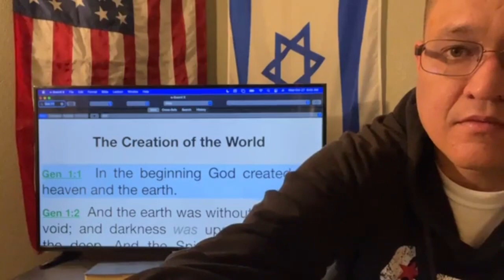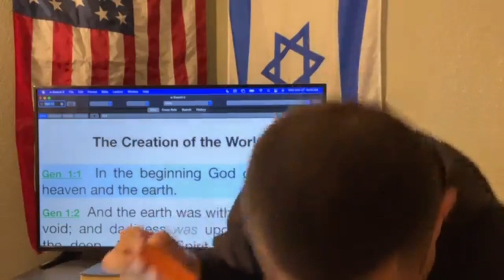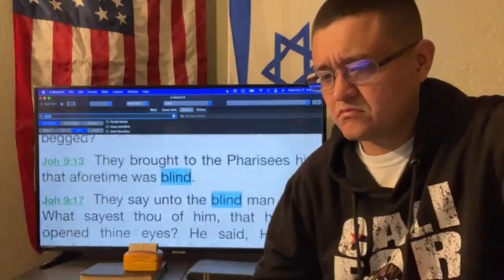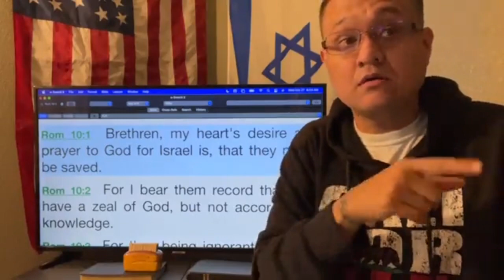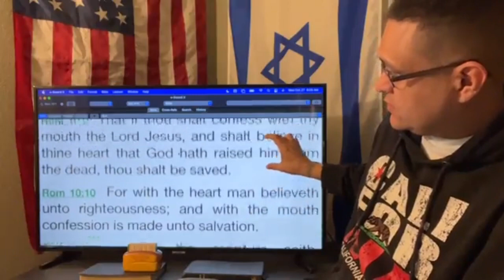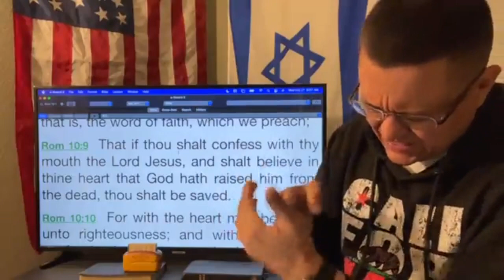OUR DAILY BREAD: ROMANS 10:12